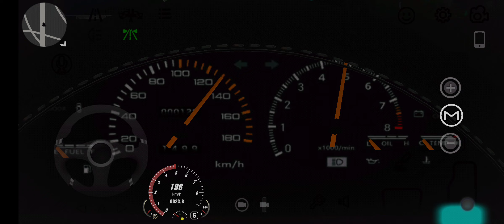Toyota Corolla Trueno AE86 Tall Acceleration (0-100) (100-200) (200-300) In Car Parking Multiplayer